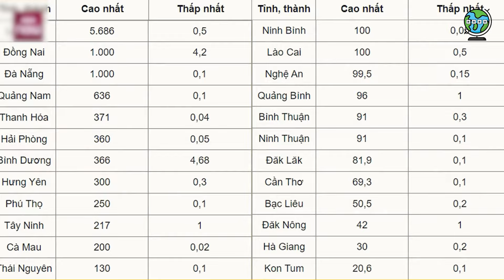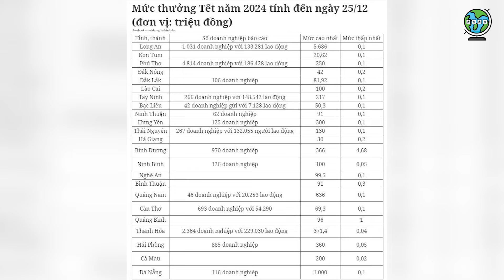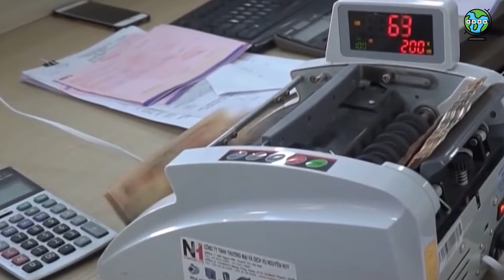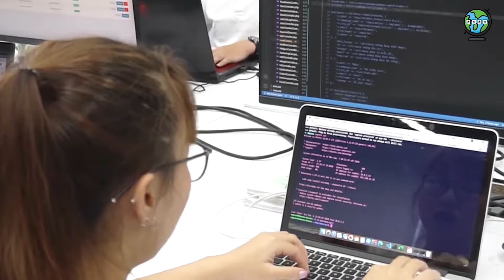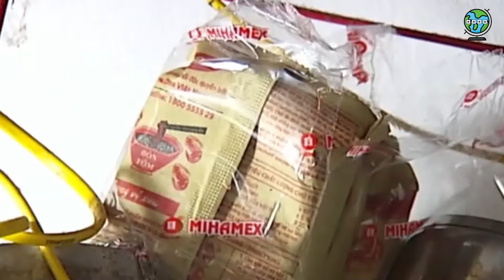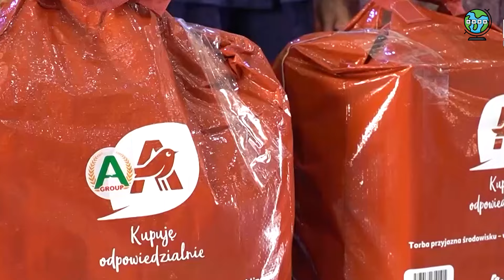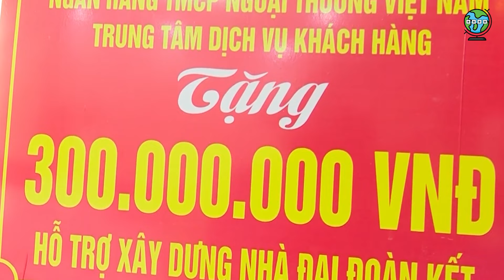Tại Sao Có Người Được Thưởng Tết 2024 Cả Tỷ, Có Người Lại Chỉ Có 100K? Thưởng Tết Dựa Vào Đâu?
Theo đó, số tiền thưởng Tết cao nhất thuộc về lao động tỉnh Long An với 5,6 tỷ đồng, trong khi mức thấp nhất là những lao động ở Cà Mau, chỉ với 20 nghìn đồng. Đúng là kẻ ăn không hết, người lần chẳng ra. Mong chờ thưởng tết bao nhiêu, khi nhận thưởng tết lại buồn vui lẫn lộn bấy nhiêu? Vậy, tại sao lại có sự chênh lệch trong thưởng Tết như vậy? Anh em hãy cùng Mật mã địa lý đi tìm câu trả lời trong video ngày hôm nay nhé!
© Nội dung do MẬT MÃ ĐỊA LÝ tổng hợp và biên tập
© Một số hình ảnh/cảnh quay trong video này không thuộc sở hữu của MẬT MÃ ĐỊA LÝ. MẬT MÃ ĐỊA LÝ chân thành cảm ơn!
© Some images and footage in this video are not owned by MAT MA DIA LY.
Video footage, photo:  Envato Elements ( License Premium, License used free)